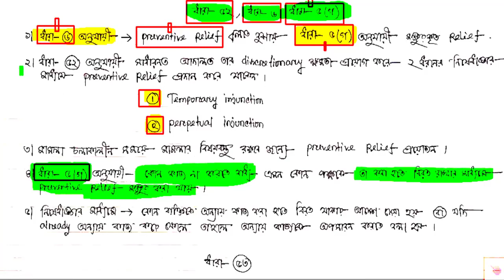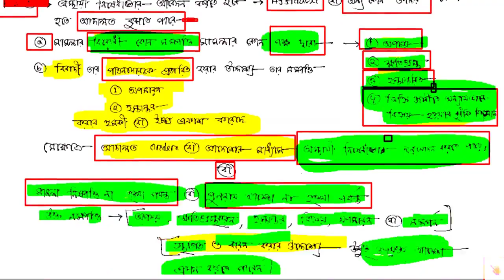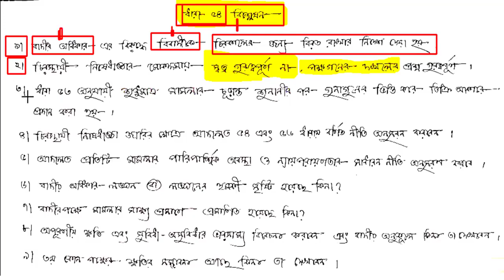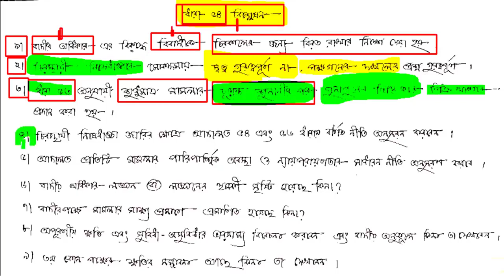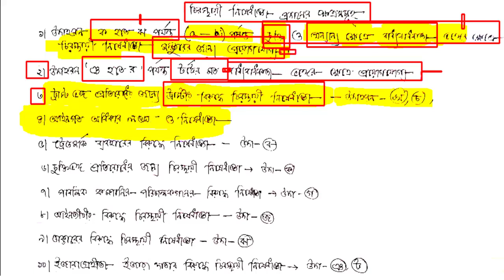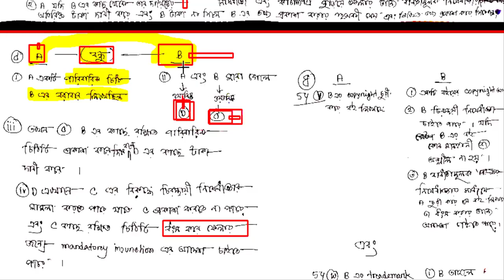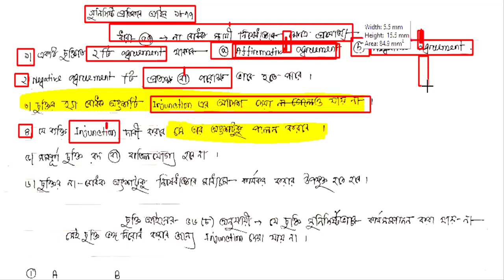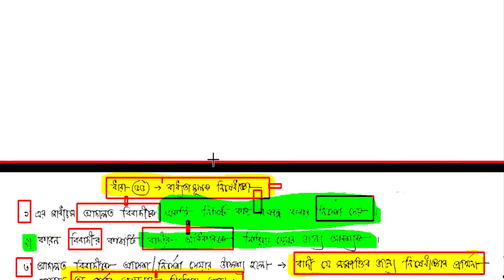সুনির্দিষ্ট প্রতিকার আইন_১৮৭৭ ধারা(৫২-৫৭)3rdPART(Preventive Relief)